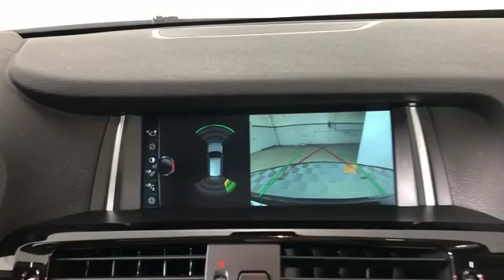2017 BMW X3 xDrive28i Huntington, Dix Hills, Commack, Melville, Smithtown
2017 BMW X3 xDrive28i Huntington, Dix Hills, Commack, Melville, Smithtown : LOW MILES - 25,847! FUEL EFFICIENT 28 MPG Hwy/21 MPG City! xDrive28i trim. CD Player, iPod/MP3 Input, Dual Zone A/C, Onboard Communications System, Turbo Charged Engine, Aluminum Wheels, Power Liftgate, All Wheel Drive AND MORE! KEY FEATURES INCLUDE: All Wheel Drive, Turbocharged, CD Player Rear Spoiler, MP3 Player, Keyless Entry, Remote Trunk Release, Privacy Glass. VEHICLE REVIEWS: Edmunds.com explains &quot;It&#39;s one of the most spacious compact luxury SUVs for people and their stuff, yet it&#39;s also one of the most fun to drive. The performance of its three available engines are among the class best, yet their fuel economy is relatively thrifty.&quot;. Great Gas Mileage: 28 MPG Hwy. BUY FROM AN AWARD WINNING DEALER: Family owned for over 50 years, Competition BMW of Smithtown has been providing exceptional customer service to the Smithtown, New York area. We strive to exceed your expectations when buying your next car. The experienced and professional sales team at Competition BMW isn&#39;t satisfied until you are driving off of the lot in the car that is perfect for you, and your lifestyle. Fuel economy calculations based on original manufacturer data for trim engine configuration. Please confirm the accuracy of the included equipment by calling us prior to purchase.